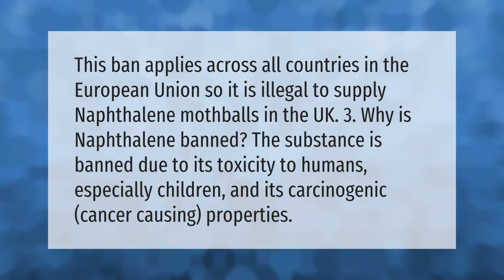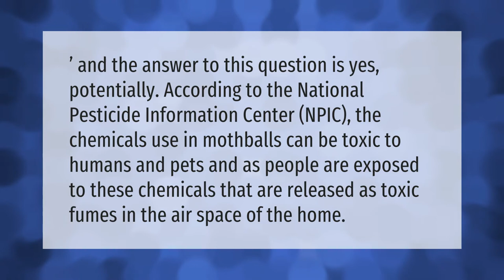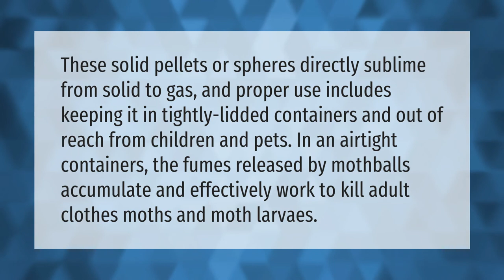Why are moth balls banned?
00:00 - Why are moth balls banned?
00:39 - Can you put mothballs under your house?
01:09 - Can you sleep in a room with mothballs?
01:39 - Do I need moth balls?

Laura S. Harris (2020, December 31.) Why are moth balls banned?
    AskAbout.video/articles/Why-are-moth-balls-banned-202506